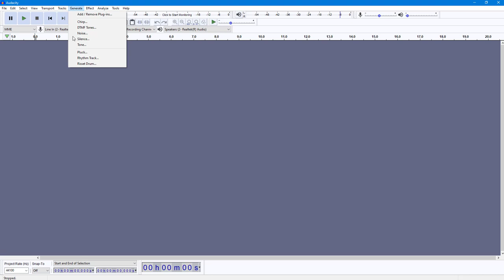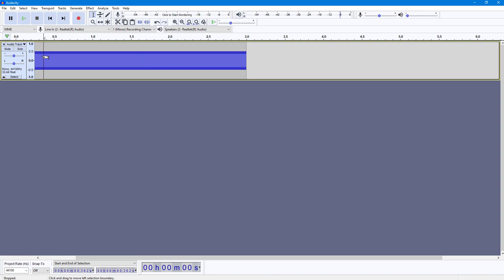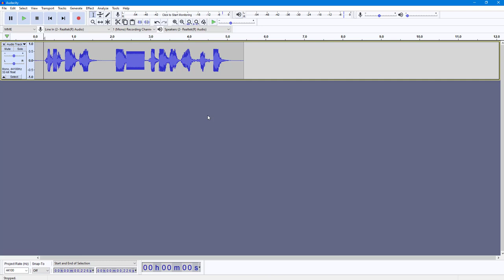Audacity Tutorial - Lesson 42 - Generate Tone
In this tutorial, we will be discussing about Generate Tone in Audacity

Learn the basics of using Audacity including how to record, edit, add effects and export audio files in different formats.

This lesson has been made using Audacity 3.0.3 but is application for newer and older versions of the application as well.

If you like this video, here's our entire playlist of Google Chrome tutorials: